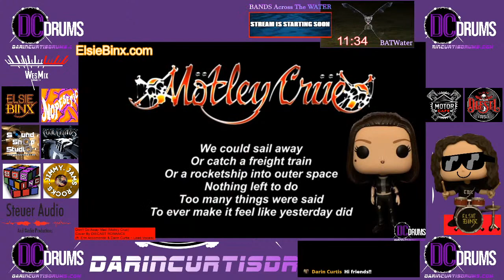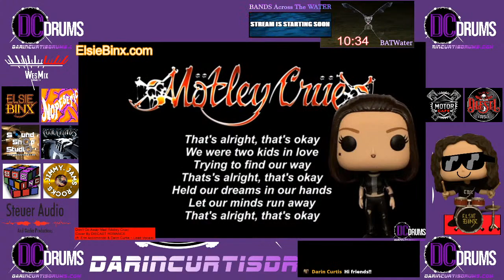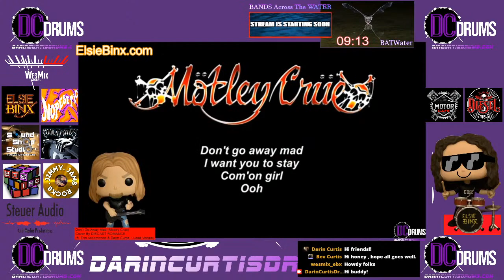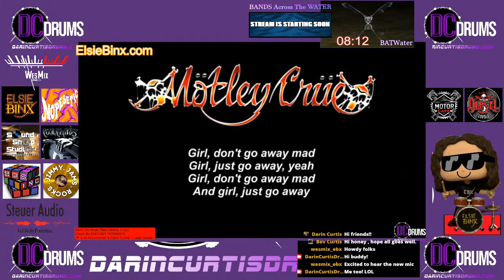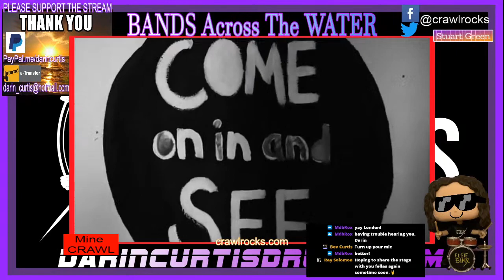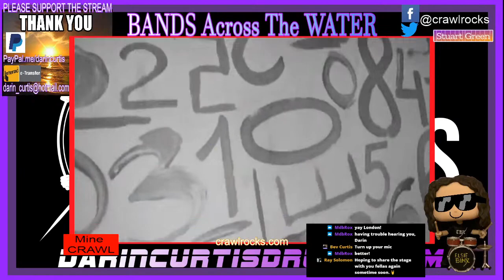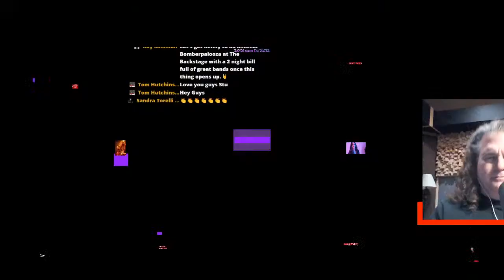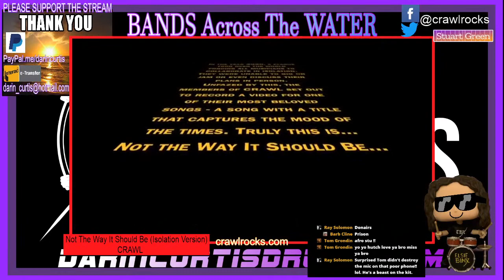BANDS Acroos The WATER (E15) - Stuart Green from CRAWL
BATWater - Stuart Green from CRAWL.